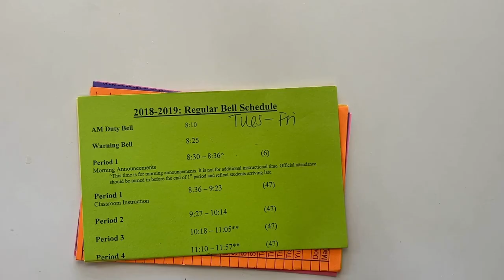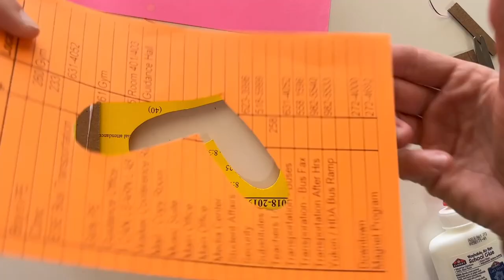Paper Relief Sculpture Inspired By Jen Stark Art Tutorial - Art With Trista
Create a paper relief sculpture inspired by artist Jen Stark with card stock or construction paper. This easy sculpture art lesson tutorial will create a colorful relief sculpture using minimal supplies.